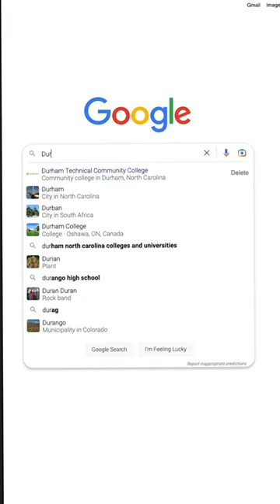Guaranteed Admissions to UNC Chapel Hill